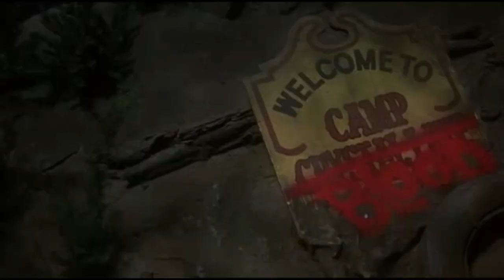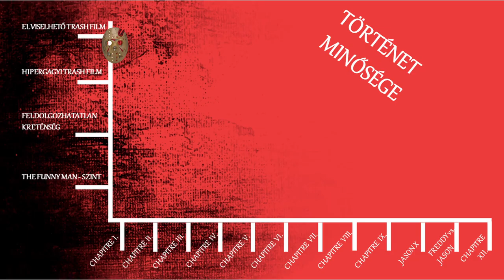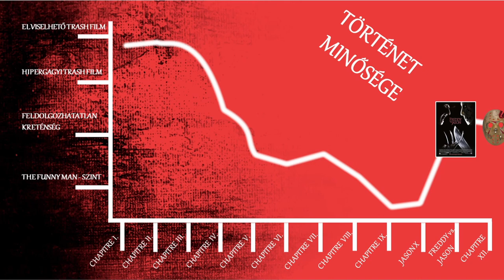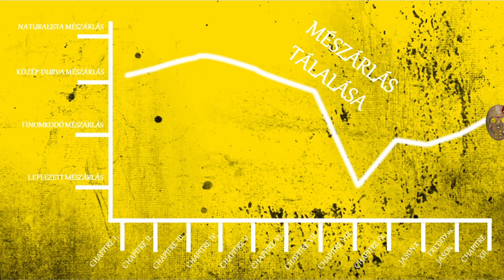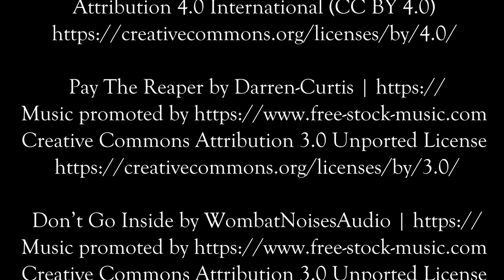FILMPRESSZIÓ - Péntek 13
- Sean S. Cunningham: Friday the 13th
- Steve Miner: Friday the 13th Part 2
- Steve Miner: Friday the 13th Part 3: 3D
- Joseph Zito: Friday the 13th: The Final Chapter
- Danny Steinmann: Friday the 13th: A New Beginning
- Tom McLoughlin: Friday the 13th Part VI: Jason Lives
- John Carl Buechler: Friday the 13th Part VII: The New Blood
- Rob Hedden: Friday the 13th Part VIII: Jason Takes Manhattan
- Adam Marcus: Jason Goes to Hell: The Final Friday
- James Isaac: Jason X
- Ronny Yu: Freddy vs. Jason
- Marcus Nispel: Friday the 13th

Video source:

- Friday the 13th - Sean S. Cunningham Films; Paramount Pictures; Georgetown Productions Inc.;
- Friday the 13th Part 2 - Paramount Pictures;
- Friday the 13th Part 3: 3D - Paramount Pictures;
- Friday the 13th: The Final Chapter - Paramount Pictures;
- Friday the 13th: A New Beginning - Paramount Pictures;
- Friday the 13th Part VI: Jason Lives - Paramount Pictures;
- Friday the 13th Part VII: The New Blood - Paramount Pictures;
- Friday the 13th Part VIII: Jason Takes Manhattan - Paramount Pictures;
- Jason Goes to Hell: The Final Friday - New Line Cinema;
- Jason X - New Line Cinema;
- Freddy vs. Jason - New Line Cinema; Netflix; FandangoNow;
- Friday the 13th - New Line Cinema;

00:00 Hello
02:11 Összefoglaló
12:02 Történet evolúciója
13:14 Mészárlás evolúciója
14:26 A cenzúra vértelen keze
16:51 Végkifejlet